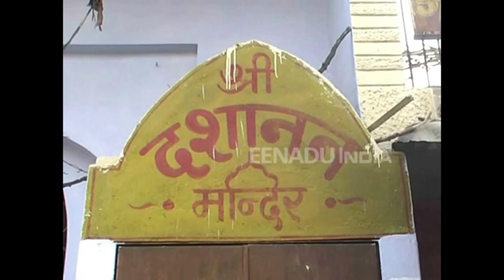कानपुर : जब हर जगह होता है रावण दहन, तो क्यों होती है यहां उसकी पूजा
कानपुर : पूरे देश में विजयदशमी में रावण का पुतला जलाया जाता है , लेकिन जिले में एक ऐसी जगह है, जहां दशहरे के दिन रावण की पूजा की जाती है. यहां रावण का एक मंदिर है, जो खासकर दशहरे पर ही खोला जाता है.